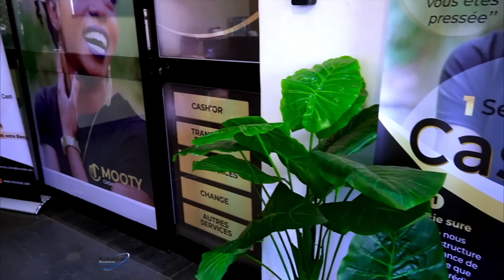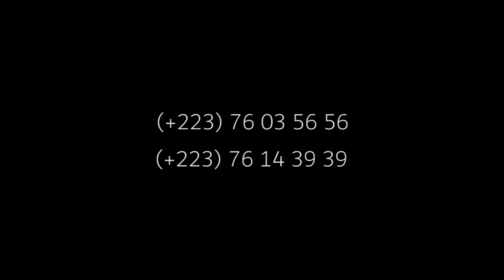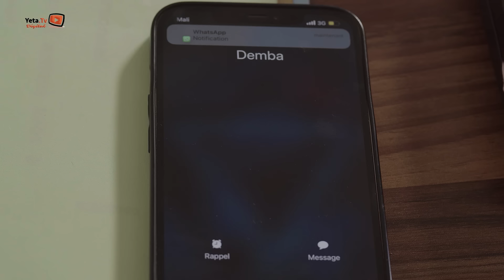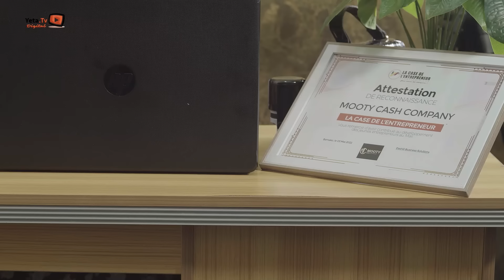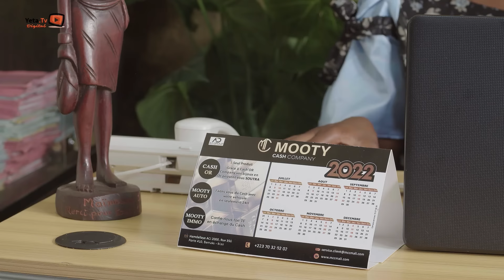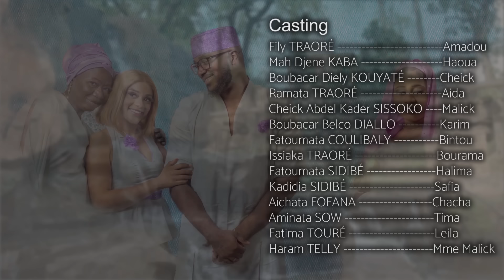Série - Heritage - Saison 2 - Episode 1 - VOSTFR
👉 YOUTUBE: YETA DIGITAL - Tous les Lundis et Mercredis à partir de 19h:00 (GMT - Mali)